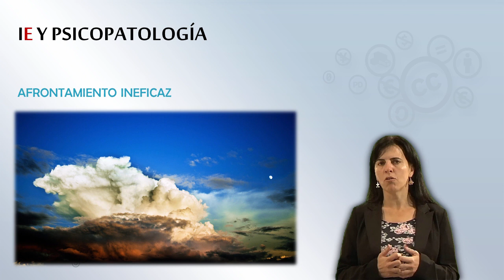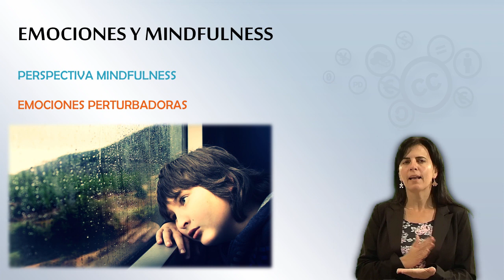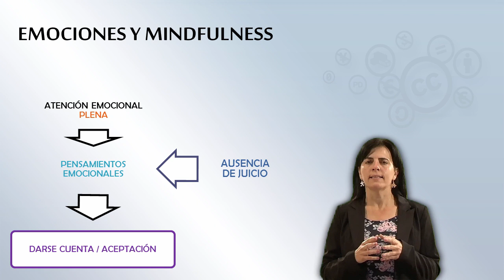MOOC UMA Mindfulness: Módulo 5 Vídeo 1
MOOC UMA Mindfulness: Módulo 5 Vídeo 1. Emociones y Mindfulness

Créditos:
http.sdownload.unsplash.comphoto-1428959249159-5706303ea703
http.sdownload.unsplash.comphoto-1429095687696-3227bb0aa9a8